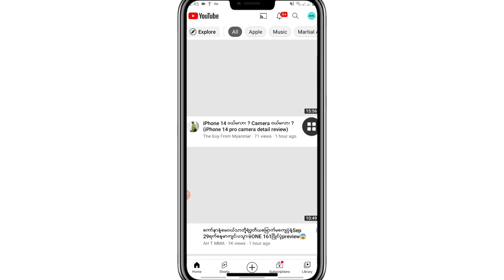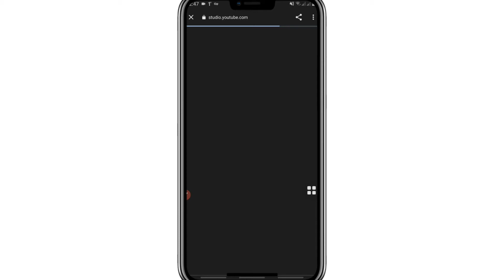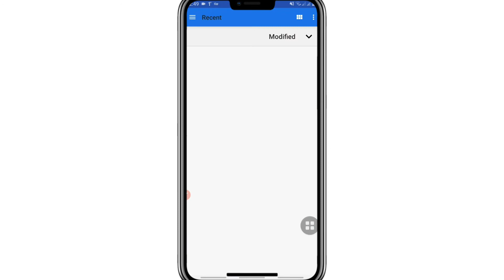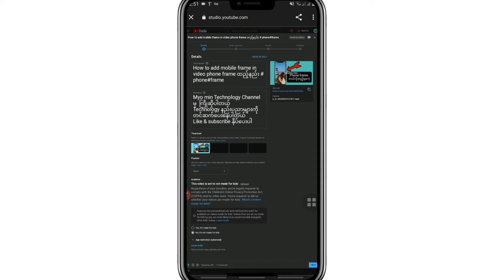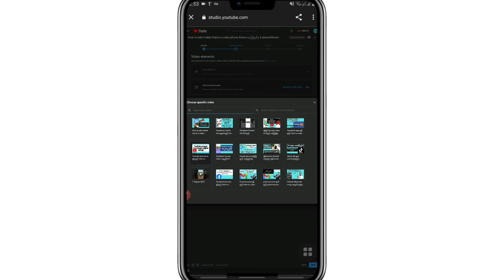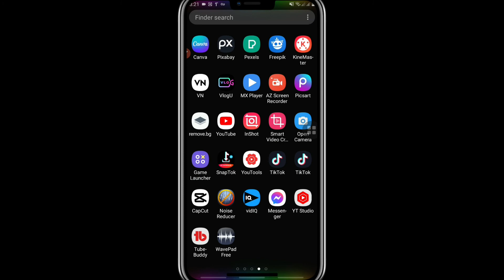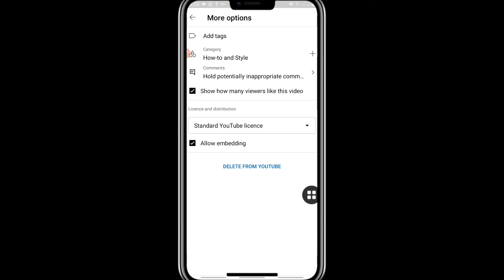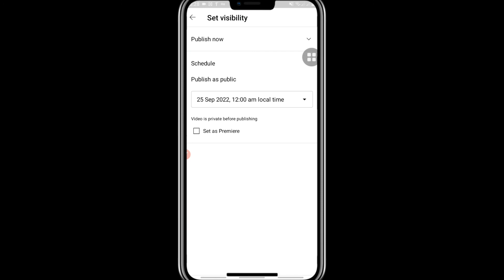ဖုန်းနဲ့ Youtube video တင်နည်း အပြည့်စုံ How to upload from a phone#Youtube#upload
Myo min Technology Channel မှ  ကြိုဆိုပါတယ်
Technology နည်းပညာများကိုတင်ဆက်ပေးနေပါတယ်